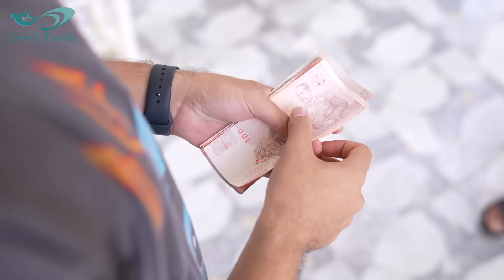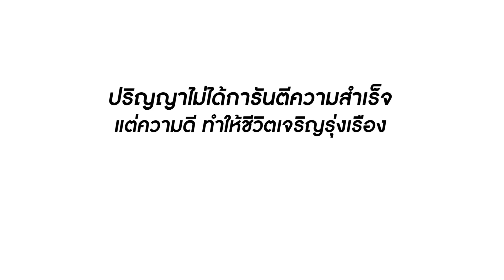คนพวกนี้ ไม่มีใครจบสูงเท่าผม! ชีวิตก็คงไม่ได้ดีหรอก | Lovely Family TV